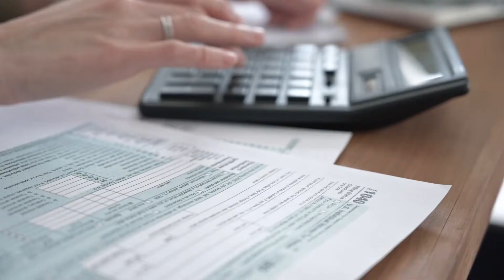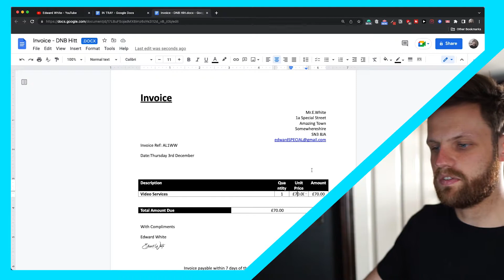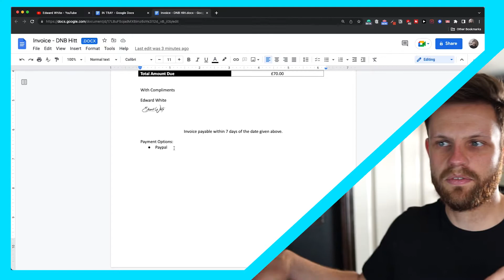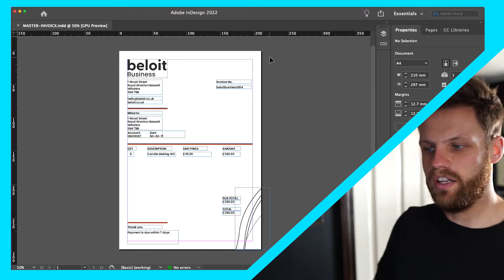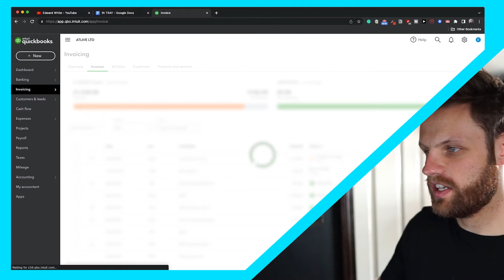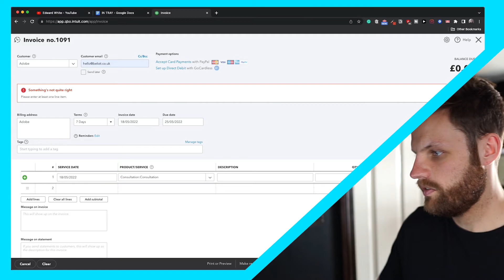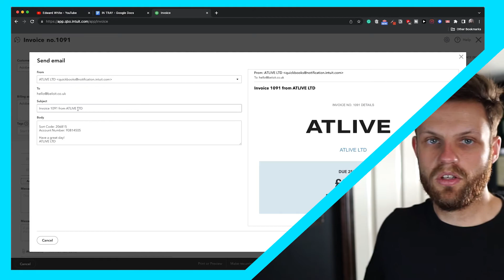How To Make An Invoice | 3 Ways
These are 3 ways you can make an invoice for your business helping you to get more money and drive revenue to your business.

Using Google Docs
Adobe Illustrator
QuickBooks